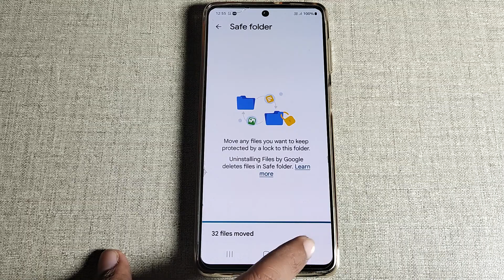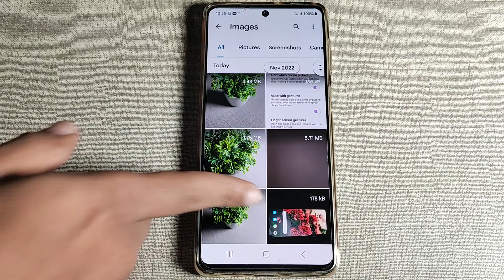Samsung Galaxy A53 5G video and photo hide, Samsung Galaxy A53 5G me video and photo unhide kare